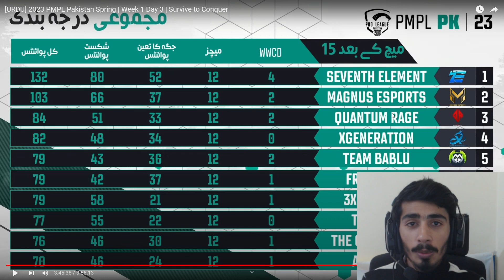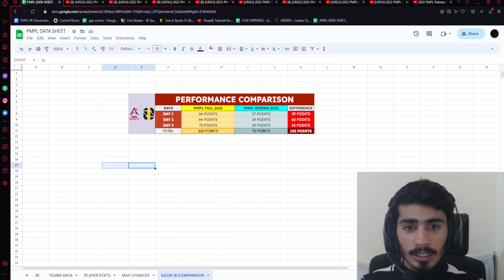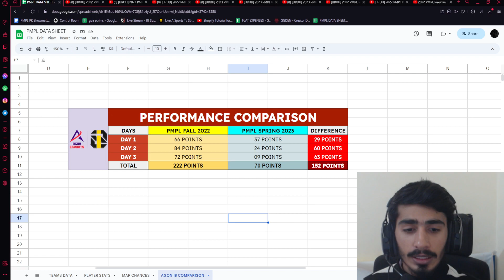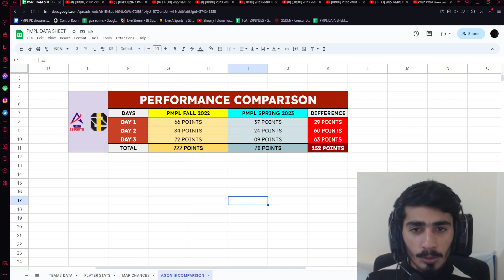AGON i8 from *BAD to WORST* in 3 DAYS - LOWEST POINTS IN A DAY ?